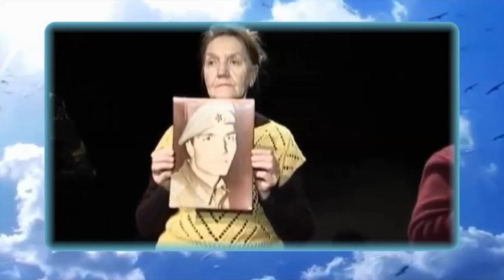Песни Афгана. "Откричат журавли" -Олег Удача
22 октября -Праздник Белых Журавлей
В Праздник Белых Журавлей пусть летят по небу птицы
Над просторами полей, а истории страницы
Всем напомнят про солдат, что из боя не вернулись,
Встретив жизненный закат, журавлями обернулись.🌹🌹🌹🌹
►Коммерческой выгоды не преследую
►Автор песни, исполнитель -Олег Удача